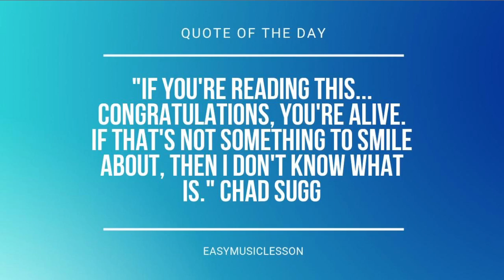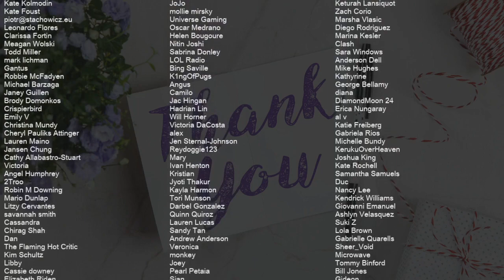How to play Saturation by Ayase on Recorder (Tutorial)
Comment and let us know how the videos have helped you. It keeps us going! :)The easiest way to learn how to play Saturation by Ayase on the recorder. It's a recorder tutorial for Saturation by Ayase.

EasyMusicLesson teaches you to play the your favorite instrument, through easy and simple animation so that you too can learn how to play Saturation by Ayase on the recorder easily. A recorder tutorial with visual animation graphic.

Chords of Recorder arrangement:
Bb Maj   C Min 7   A Dim   D Dom 7   G Min   Eb Maj 7   D Dom 7
G Min   F Min   Bb Maj   Eb Maj 7   F Maj   D Dom 7   G Min
Eb Maj 7   D Dom 7   Gb Dim   Bb Maj   Eb Maj 7   D Min   Gb Dim
G Min   G Min   C Min 7   D Dom 7   G Min   F Min   Bb Maj
Eb Maj 7   F Maj   D Dom 7   Gb Dim   G Min   G Maj   C Min 7
F Maj   Bb Maj   Bb Dom 7   Eb Maj   F Maj   Bb Maj   Eb Dim
Gb Dim 7   G Min   Eb Maj   F Maj   Bb Maj   Bb Maj   Eb Maj
F Maj   Bb Maj   Eb Maj   F Maj   Bb Maj   Eb Dim   Gb Dim 7
G Min   F Maj   E Dim   Eb Dim   D Dim   G Min 7   C Min   F Maj
Bb Maj   C Min   F Maj   Bb Maj   A Maj   B Maj   E Maj   A Dim
C Dim 7   Db Min   B Maj   A Maj   B Maj   E Maj   E Maj   A Maj
B Maj   E Maj   A Maj   B Maj   E Maj   A Dim   C Dim 7   Db Min
B Maj   Bb Dim   A Dim   Ab Dim   E Maj   Gb Min   B Maj   E Maj
Gb Min   B Maj   E Maj   A Maj   B Maj   E Maj   E Maj   A Dim
C Dim 7   Db Min   B Maj   A Maj   B Maj   Ab Min   Db Min
Gb Min   B Maj   E Maj   A Maj   B Maj   E Maj   A Dim   C Dim 7
Db Min   A Maj   B Maj   E Maj   E Maj   A Maj   B Maj   E Maj
A Maj   B Maj   E Maj   A Dim   C Dim 7   Db Min   B Maj   Bb Dim
A Dim   Ab Dim   E Maj   Gb Min   B Maj   E Maj   Gb Min   B Maj
E Maj   Bb Maj   C Maj   F Maj   B Dim   D Dim 7   Eb Min   B Maj
Db Maj   Gb Maj   Gb Maj   B Maj   Db Maj   Gb Maj   B Maj
Db Maj   Gb Maj   B Dim   D Dim 7   Eb Min   Db Maj   C Dim
B Dim   Bb Dim   Gb Maj   Ab Min   Db Maj   Gb Maj   Gb Dom 7
B Maj   Db Maj   Bb Min   Eb Min   Ab Min   Db Maj   Gb Maj
Gb Dom 7   Ab Min   Db Maj   Gb Maj   Gb Dom 7   Ab Min   Db Maj

Bb4   C5 C5 D5 D5 Bb5 A5   Bb5 Bb5     A5 Bb5
C6   F5   Eb6   D6 C6 Bb5 G5   Bb5
D6   Eb6   D6   C6 Bb5   G5   A5   Bb5
A5   F5   C5   D5     Bb4 C5 D5 G5
F5   Bb4 Bb4 C5 D5 Bb5 Bb5 A5 F5 F5 G5 A5 Bb5
C6   F5   C6 F6   C6   Bb5 Bb5 G5 G5   Bb5
D6   Eb6   F6   Bb5     F5 F5 C6   Bb5
G5 A5 Bb5 A5   Bb5 C6 G5   F5 Bb4 C5 D5 Eb5
F5 G5 A5   F5 Eb5 Eb5   D5 Bb4 Bb4 C5 D5 F5
G5 A5 Bb5 A5 A5 Bb5 C6 G5   F5 Bb4 C5 D5 Eb5
F5 G5 F5 C5 D5 C5   Bb4 Bb4 Bb4 Bb4 C5 D5 F5
F5 G5 Gb5   G5 A5 C6   Bb5 Bb5 Bb5 A5 F5 D5 G5
G5 Bb5 A5   Bb5 C6 G5   F5 Bb4 C5 D5 Eb5
F5 G5 F5 C5 D5 C5   Bb4 F4 Bb4 C5 D5 D5
Eb5 F5 G5 F5   C5 D5 C5   Bb4 E5 Gb5 Ab5 B5
Db6 Eb6 E6 Eb6   E6 Gb6 Db6   B5 B5 E5 Gb5 Ab5 A5
B5 Db6 Eb6   B5 A5 A5   Ab5 E5 E5 Gb5 Ab5 B5
Db6 Eb6 E6 Eb6 Eb6 E6 Gb6 Db6   B5 E5 Gb5 Ab5 A5
B5 Db6 B5 Gb5 Ab5 Gb5   E5 E5 E5 Gb5 Ab5 B5
Db6 Eb6 E6 Eb6   E6 Gb6 Db6   B5 E5 Gb5 Ab5 A5
B5 Db6 Eb6   E6 Gb6 A6   Ab6 Ab6 Ab6 Gb6 E6 Eb6
Db6   Gb6 Eb6   Db6   B5   Ab5 E6 E5 Gb5 Ab5 A5
B5 Db6 B5 Gb5 Ab5 Gb5   E5 E5 Gb5 Ab5 Ab5
A5 B5 Db6 B5   Gb5 Ab5 Gb5   E5 Gb6   E6
Db5 Eb5 E5 Gb5 Eb5   Db5   B4   Ab4   E5
Gb5 E5 Eb5 Db5 C5   A4   Ab4   A4   B4   D5
Db5 Eb5 E5 Gb5